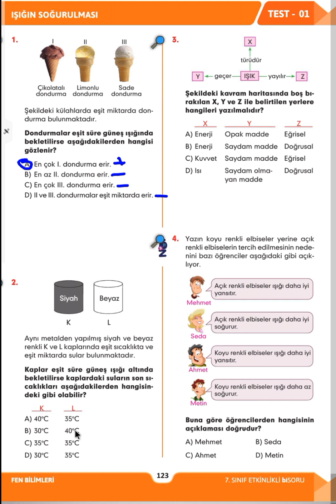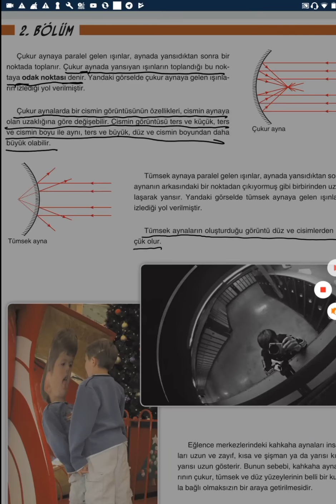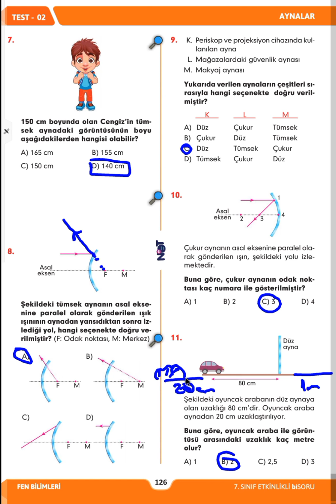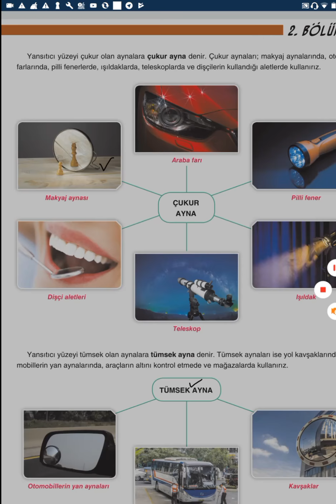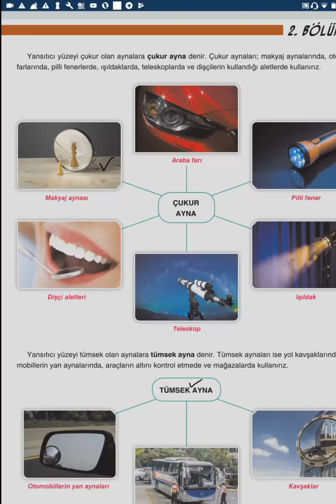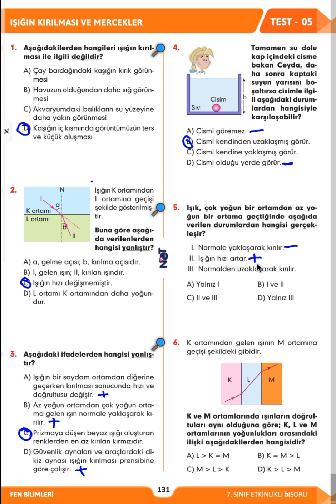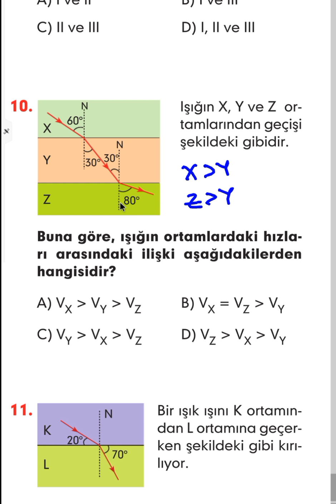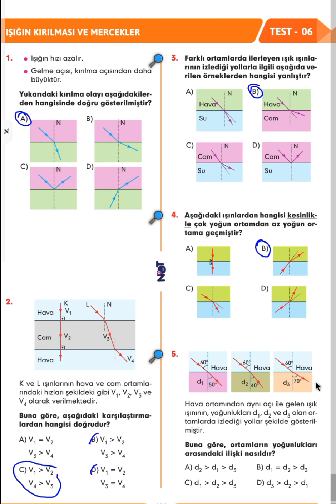7 SINIF FEN BİLİMLERİ 5 ÜNİTE IŞIĞIN MADDE İLE ETKİLEŞİMİ AYNALAR MERCEKLER DÜZ, TÜMSEK, DÜZ AYNA